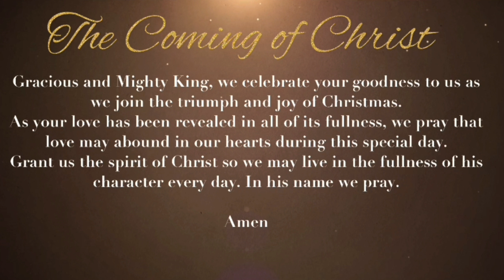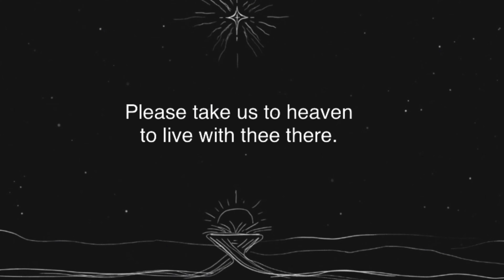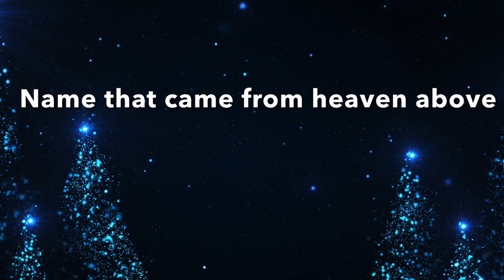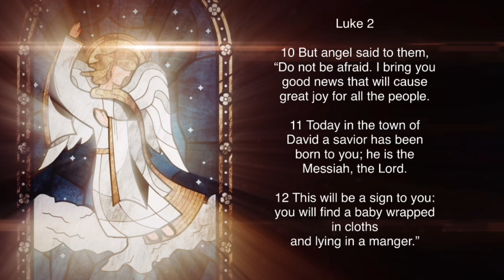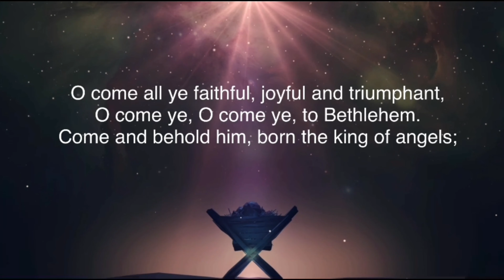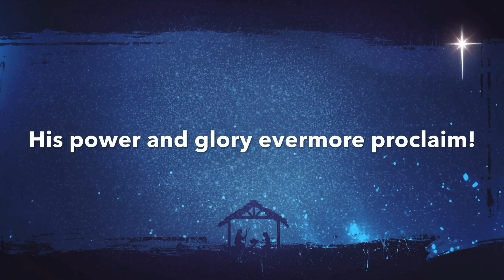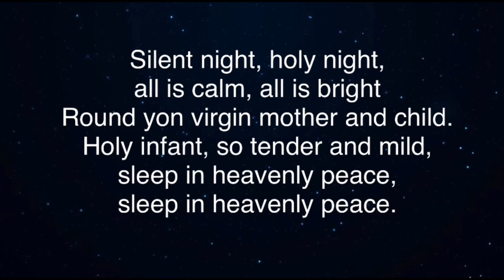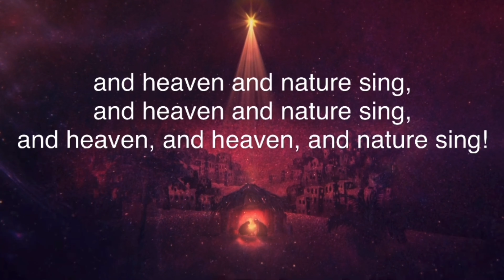Christmas Eve Service (Virtual) December 24, 2021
Christmas is celebrated by over a billion people worldwide,  The Saviour of the world was born to virgin Mary over 2000 years to save the world from sin and bring joy.For unto us a child is born, unto us a son is given, and the government will be upon His shoulders. And He will be called Wonderful Counselor, Mighty God, Everlasting Father, Prince of Peace. (Isaiah: 9: 6) Lets celebrate Christmas and remember Christ is the reason for the season.
Inperson Christmas Eve Service @ 7.00 PM.
500 N.Chicago St. Spring Bay, IL 61611.